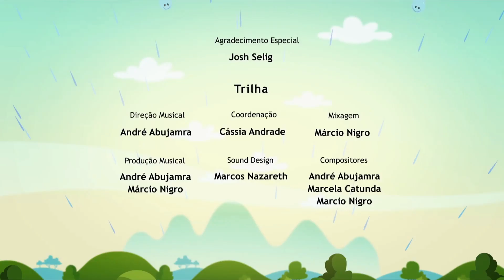🟠 HORMIGAS INCREÍBLES - Episodio Completo l El Mundo de Luna!